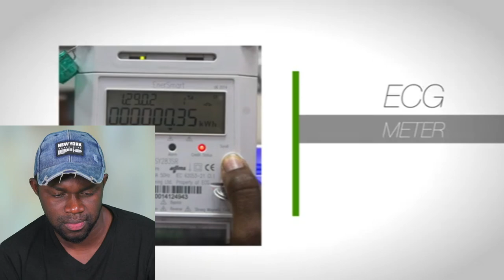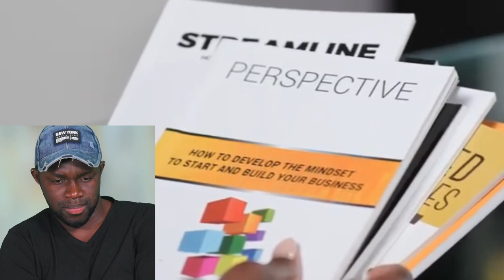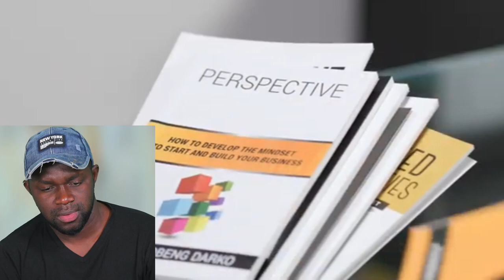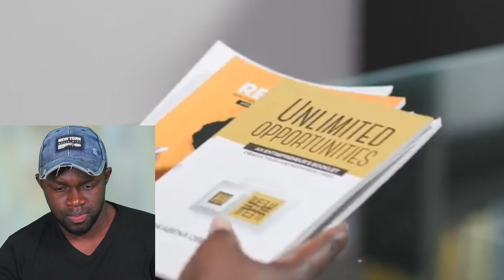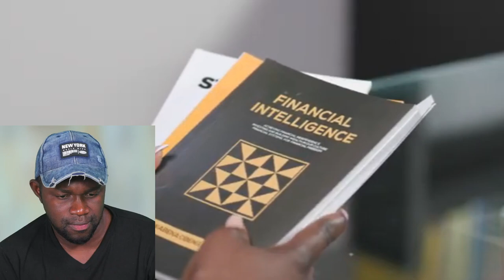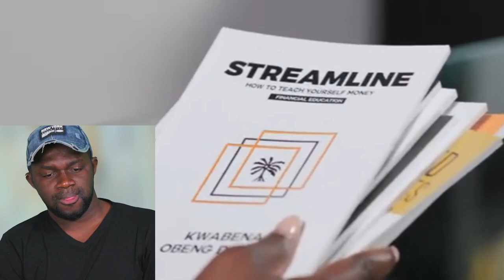Kwabena Obeng Darko reveals !!! why many fail to SUCCEED in GHANA + African been programmed to hate